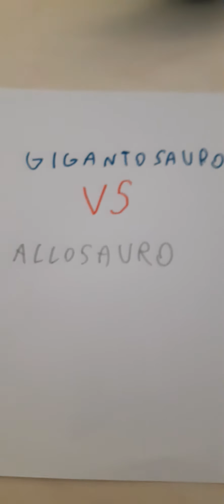gigantosauro vs allosauro